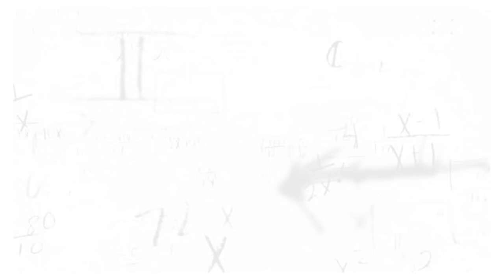Project Based Learning | How is Static Energy Produced | Allied Schools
Project Based Learning (PBL) is a teaching method in which students learn by actively engaging in real-world and personally meaningful projects.